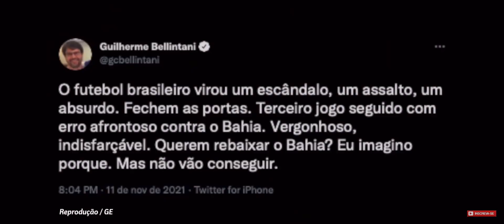FLAMENGO NOVAMENTE EM POLÉMICA 🤭 BAHIA ROUBADO!? 🤯😡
🤯 Confira esse curso para se tornar um TREINADOR DE FUTEBOL CLASSE A! 🏆
CLIQUE AQUI E MUDE SUA VIDA HOJE!